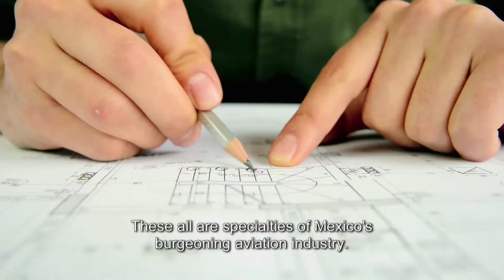How Do They Do It? Aerospace Industry & Innovation in Mexico (UK)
Being able to move in today's competitive world means discovering how to soar above the competition. Mexico's rapidly growing aerospace industry is transforming Mexico into a global hub for aerospace innovation. Learn how Mexico is soaring in the aviation industry with its many skilled engineers, designers, scientists and builders. Watch the video and see why Mexico is the future of aerospace.